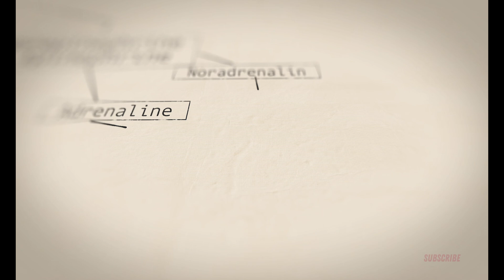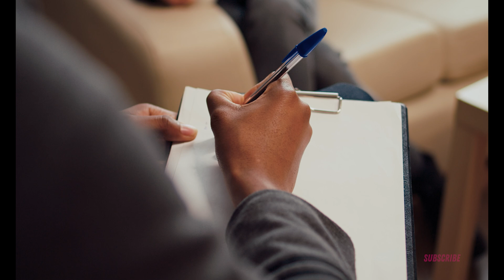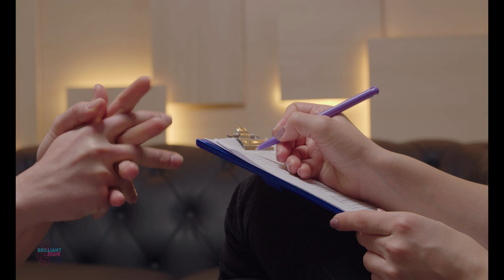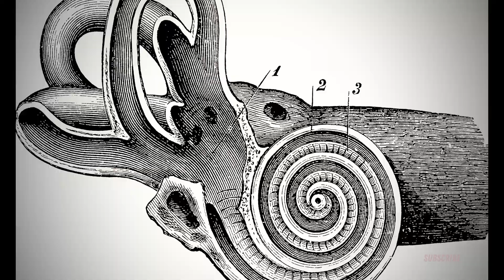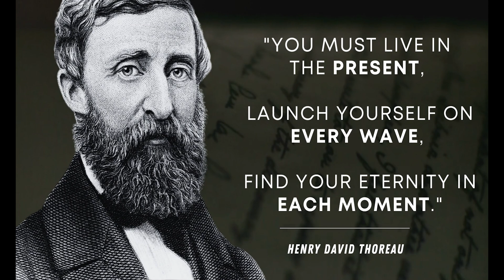Enhance Focus Without Medication (What ADHD Can Teach Us About Focus Treatments) - ADHD Documentary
ADHD treatments without drugs can help us all enhance our focus capabilities.
This video covers options to boost our focus and attention without the use of drugs. These are all used to improve focus and are utilised by people with ADHD to enhance concentration and negate symptoms.

Covering ingested, technological, and natural options, join me to discover ways to target 2 very different areas of the brain that control our learning abilities and emotions.

What is focus? Let's find out...

Books 📖
-Scattered Minds by Dr Gabor Maté
-Your Brains Not Broken by Tamara Rosier, PhD.
-ADHD 2.0 by Edward M Hallowell M.D. & John J, Ratey M.D.

Podcasts with ADHD experts🎙
-Dr Andrew Huberman, on his Huberman Lab podcast episode #37 on ADHD
-Steven Bartlett's diary of a CEO podcast with Mr Gabor Mate episode: #193
-The Joe Rogan Experience podcast with Dr Gabor Mate episode #1869
-The ADHD UK podcast. This a fantastic resource for anyone looking to learn more about the UK system.

Documentaries 🎥
-The Disruptors
-Take your pills

If you are or represent the copyright owner of materials used in this video and have a problem with the use of any content in this video, please contact me via the email in the "about" page on my channel. No copyright infringements are intended.